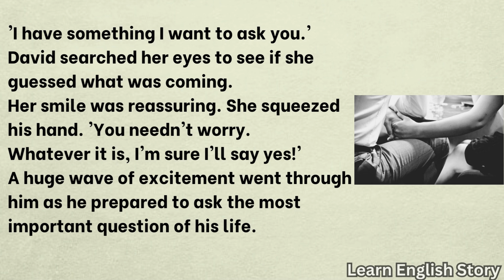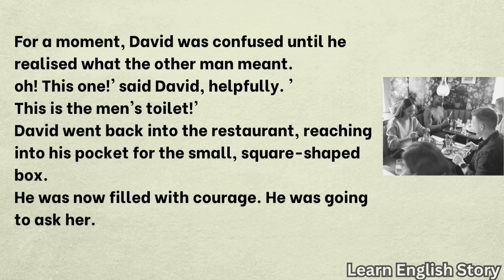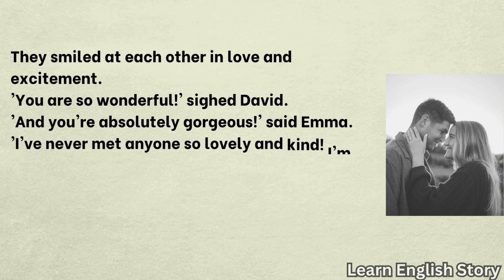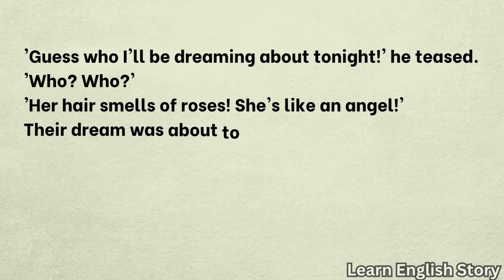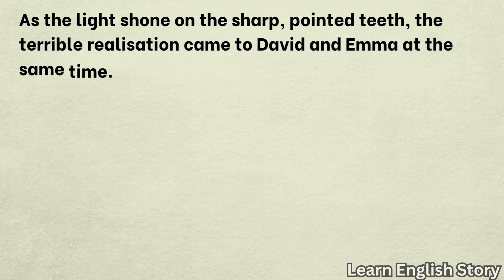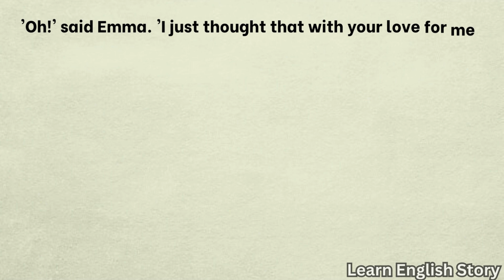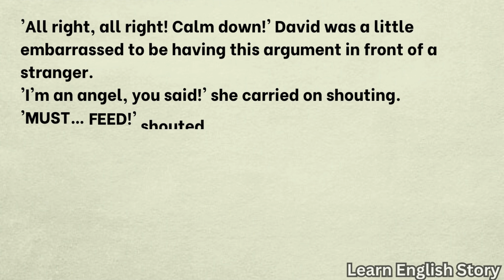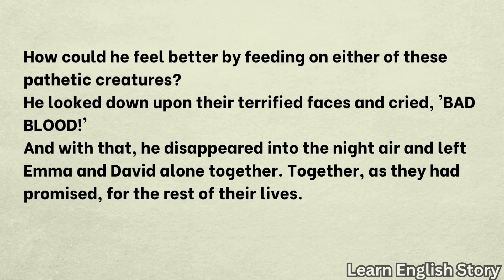English Speaking ❤️ Learn English Through Story 👍 Improve Your English | English Stories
Speaking English
speaking English story
English grammar